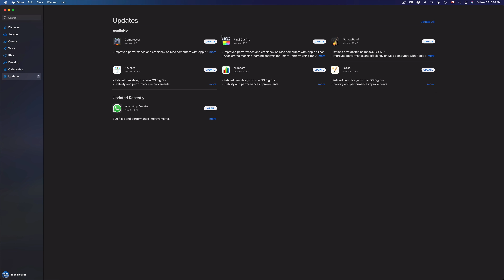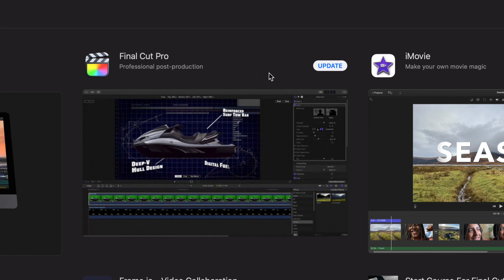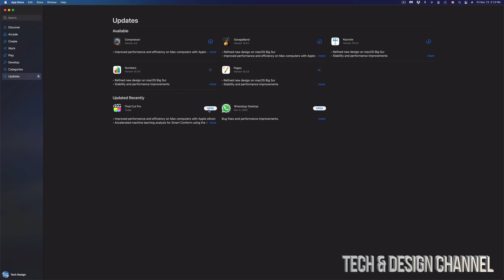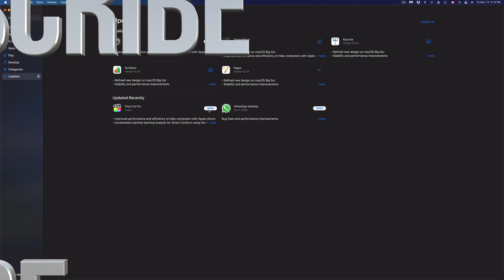How to Update GarageBand to version 10.4.1 on Mac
GarageBand 10.4.1